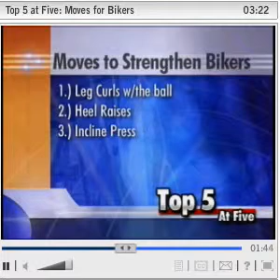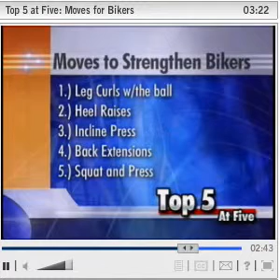Nomad News: Strength for Bikers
John explains his top five exercises for bicyclists.